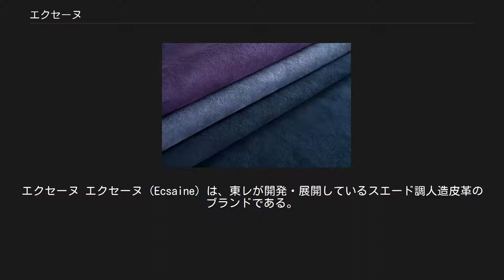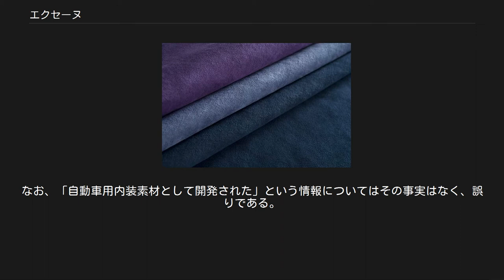エクセーヌ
エクセーヌ エクセーヌ（Ecsaine）は、東レが開発・展開しているスエード調人造皮革のブランドである。
ただし工業用途・産業用途を除きグローバルブランドであるウルトラスエード (Ultrasuede) に統合された。
イタリア製欧州及び自動車内装向けではアルカンターラ（Alcantara）というブランド名で展開していたが、アルカンターラをイタリア製、ウルトラスエードを日本製と明確に使い分けていく戦略に変更された。
 エクセーヌの開発は1970年に東レの最先端技術を集結して行われており、断面積比で髪の毛の400分の1という細さの原糸を用いて作られた。
 当初、日本ではエクセーヌ、アメリカではウルトラスエードというブランド名で展開し、特にファッション業界にて注目を集めた。
1972年、イタリアのアニッチとの合弁でイガント（現在のアルカンターラ社）を設立し現地生産を開始。
ヨーロッパではアルカンターラブランドとして展開するが、後の自動車業界への進出においてこのネーミングでのブランドイメージが成功をおさめ、アルカンターラという名前が広く市場に浸透する。
これはアルカンターラ＝イタリアというマッチングイメージによる効果が大きく、日本の東レが開発したものだとは一般的には知られていないが、これも東レがイメージ戦略として意図した結果であるという。
ちなみに「アルカンターラ」という名称は、アラビア語のAl Kantarをイタリア語風にアレンジした造語であり、日本とイタリア両国の友好の「架け橋」であると同時に、東洋と西洋の文化の「架け橋」でありたいという願いを込めた名前であるという。
 耐久性や耐光性・難燃性が極めて優れており、通常の本革スウェードや合成皮革と比較しても手入れに手がかからないように留意されている。
このような優位点から、高級車の内装に比較的本革を多用するヨーロッパでは1980年代になってから、維持に手間を必要とする本革にとって代わる高級素材として徐々に普及していった。
自動車内装用として最初に本格的に取り入れたのは1984年、イタリアのランチアがテーマにて採用し、後に同社の全車種で使用した。
日本ではブランドイメージの高いランチアの高級内装材として紹介され、以降トヨタや日産などの日本車の一部を始め、メルセデス・ベンツやBMW、アストンマーティンなど、多くメーカーで内装生地として使われている。
近年ではカスタムにおいても、シートカバーの素材としてだけでなく天井を始めとした内装張替え素材としても使われており、人気が高い。
 2003年には自動車内装用が世界共通のアルカンターラ・ブランドに統一された。
しかし2013年に戦略を変更し、アルカンターラをイタリア製に、ウルトラスエードを日本製に適用する方針が発表された。
 アルカンターラ社は、この製造工程で二酸化炭素（CO2）の排出量を49%削減し、2009年にイタリアの企業として初めて「カーボンニュートラル」の認証を獲得した。
他の合成皮革に比べて製造コストも高い素材であるが、高級なブランドイメージが功を奏し収益性は高いという。
なお、「自動車用内装素材として開発された」という情報についてはその事実はなく、誤りである。
 トヨタ スバル ホンダ など など